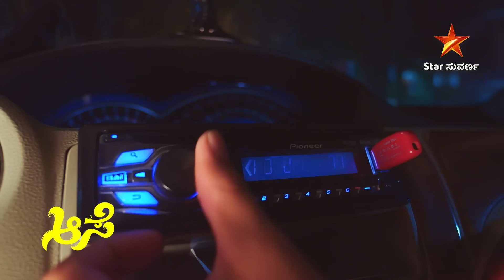ವಿಕ್ರಮ್ ನ ಭರವಸೆಯ ಸಲಹೆ | Aase | Episode 35 | Highlight 1 | Star Suvarna